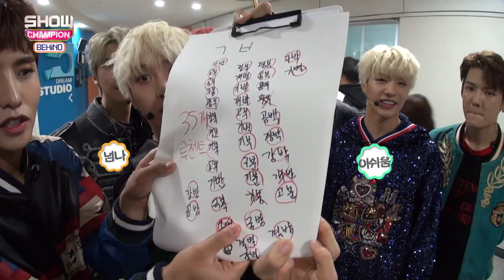[Showchampion behind EP.112] Hunminjeongeum Amusement yard 'LUCENTE'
Hunminjeongeum Amusement yard 'LUCENTE'
훈민정음 놀이마당 루첸트